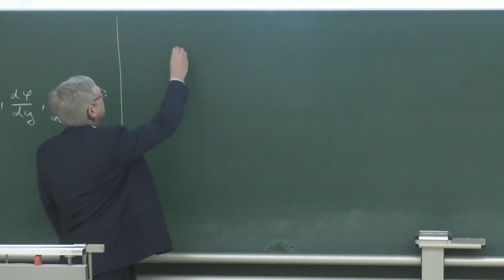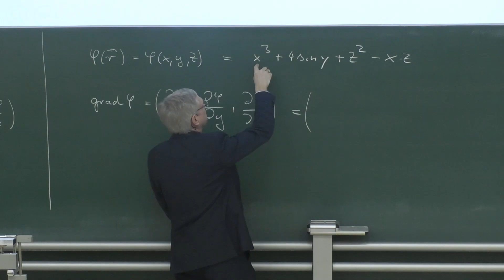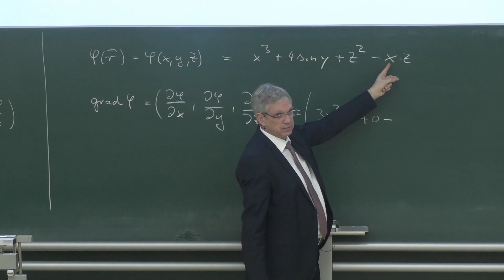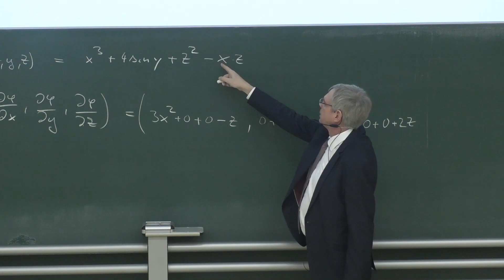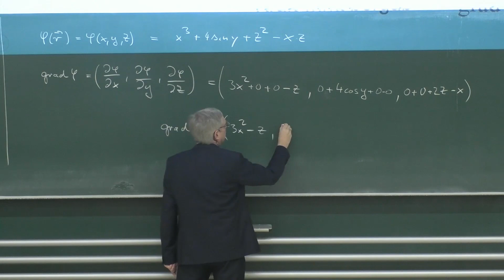Gradient - Beispiel vorgerechnet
An der Tafel wird ein einfaches Beispiel für die Berechnung des Gradienten einer Funktion vorgerechnet.